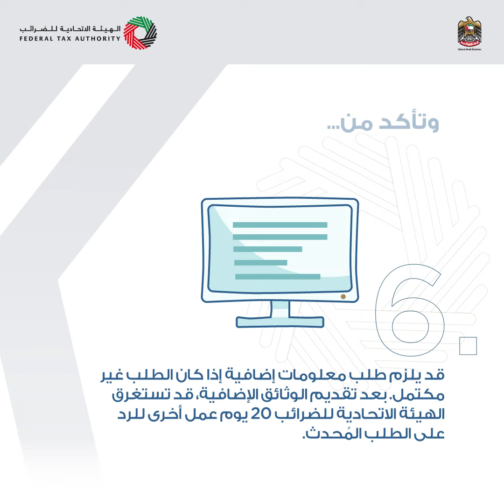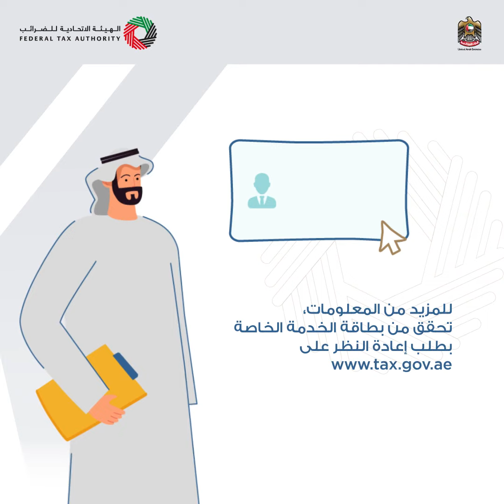الهيئة الاتحادية للضرائب - خدمة إعادة النظر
تعرف  المزيد حول خدمة طلب إعادة النظر التي تقدمها الهيئة الاتحادية للضرائب لدافعي الضرائب